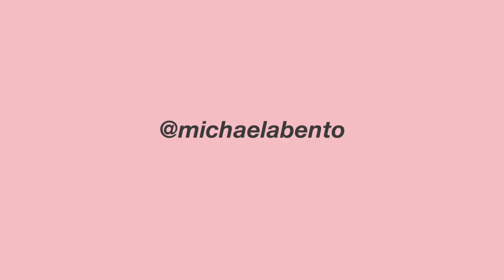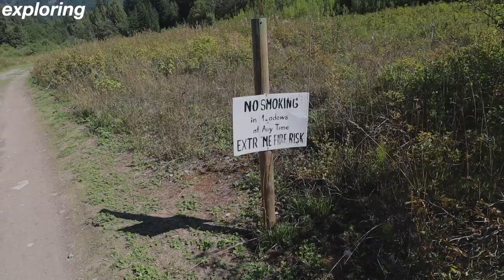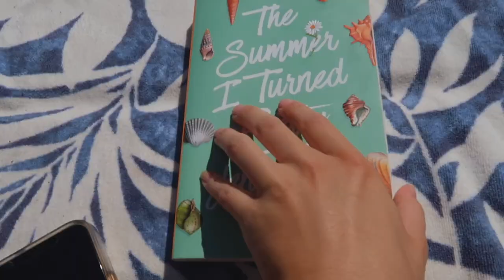VLOG: camping for the first time, having a deep conversation & how I spend my friday nights